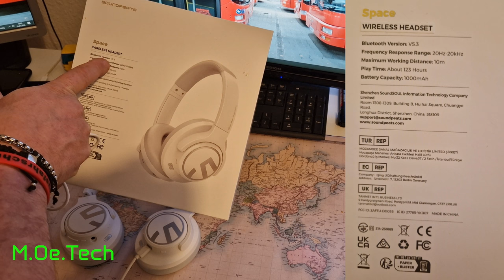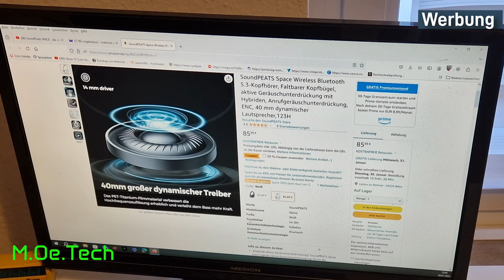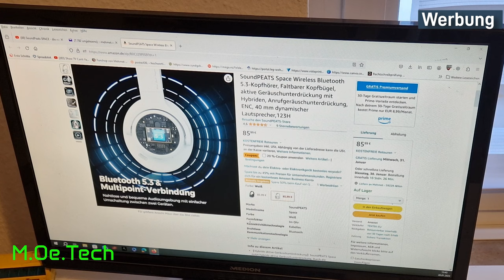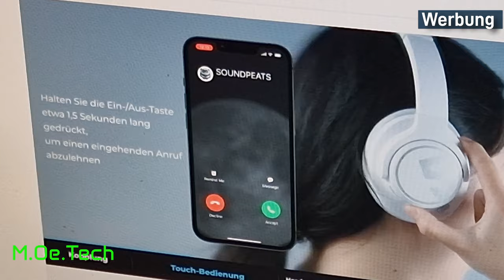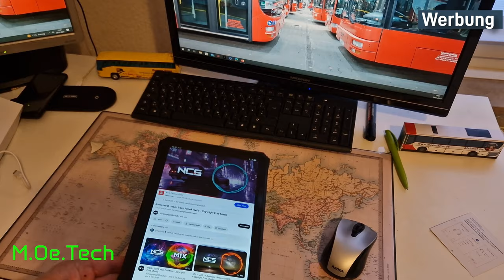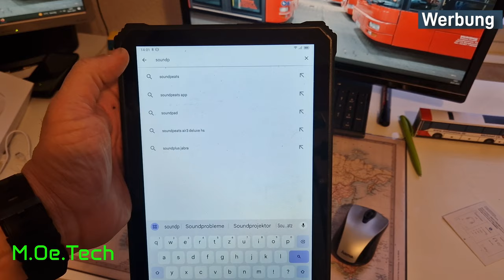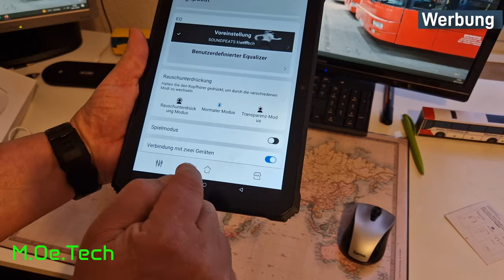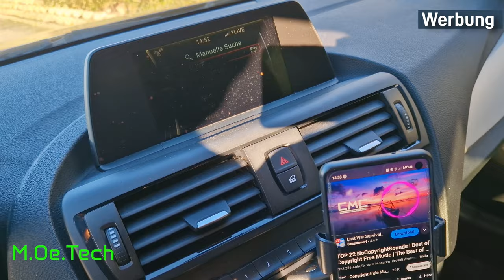SoundPEATS Space Wireless Bluetooth 5.3-Kopfhörer Review Deutsch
Hallo Leute ich habe ein tolles teil zum vorstellen bekommen ich habe es selber getestet und bin beeindruckt.Hier der

SoundPEATS Space Wireless Bluetooth 5.3-Kopfhörer, Faltbarer Kopfbügel, aktive Geräuschunterdrückung mit Hybriden, Anrufgeräuschunterdrückung, ENC, 40 mm dynamischer Lautsprecher,123H
Marke  SoundPEATS
Modellname  Space
Farbe  Schwarz
Formfaktor  Im Ohr
Konnektivitätstechnologie  Kabellos
Enthaltene Komponenten  1 * Benutzerhandbuch, 1 * Ladekabel, 1 Paar * SoundPEATS Space kabellose Ohrhörer, 1 * Ladekoffer
Altersspektrum (Beschreibung)  Erwachsener
Rauschkontrolle  Aktive Geräuschunterdrückung
Steuerungstyp  Geräuschkontrolle
Kabelfunktion  Abnehmbar